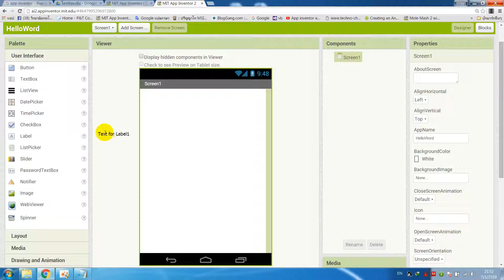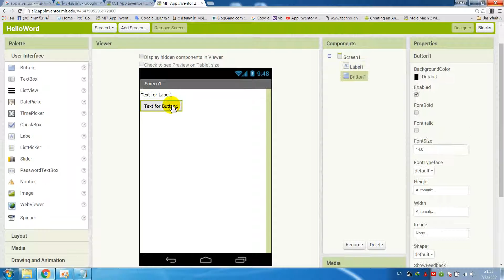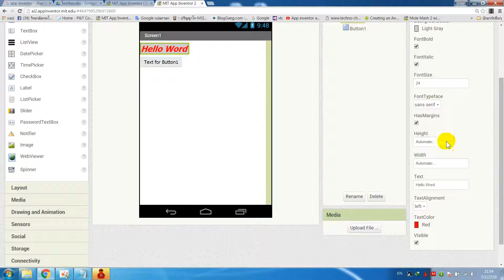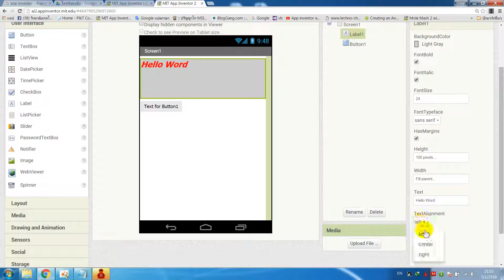สร้างแอพมือถือง่ายๆด้วย Appinventor ตอน3/4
สร้างแอพมือถือไว้ใช้เองง่ายๆ เก๋ๆ แทบไม่ต้องเขียนโปรแกรมเองเลยค่ะ